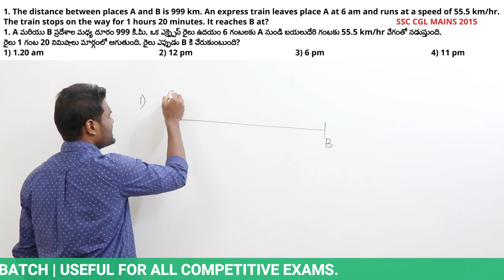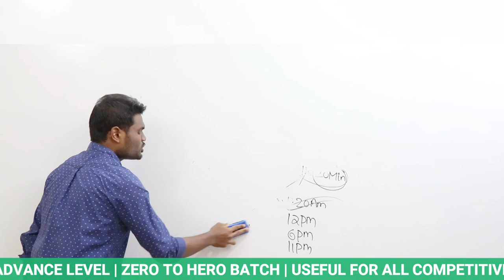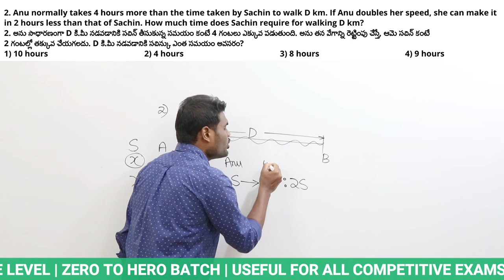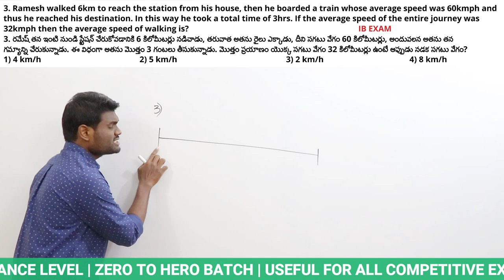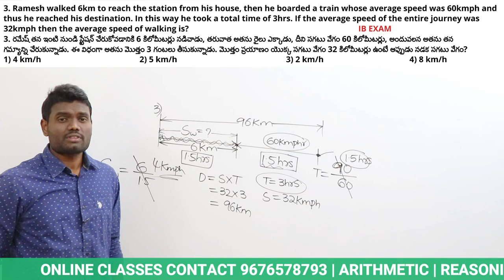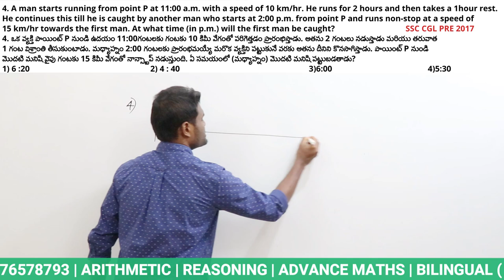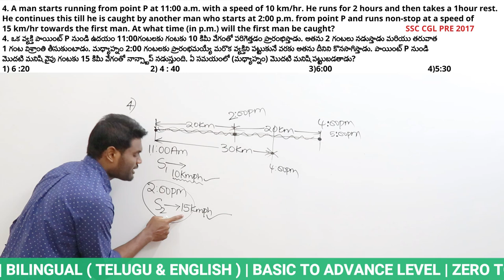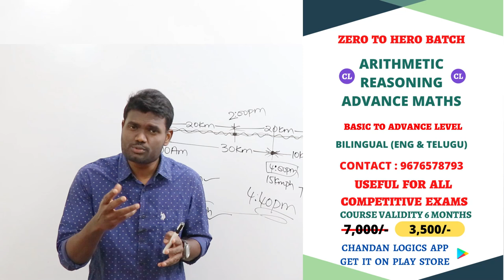TIME AND DISTANCE QUESTIONS WITH SMART APPROACHES | By Chandan Venna |SSC | BANK | RRB | SI | GROUPS